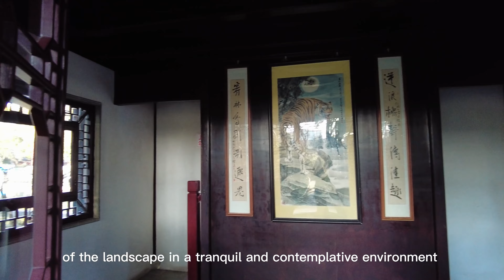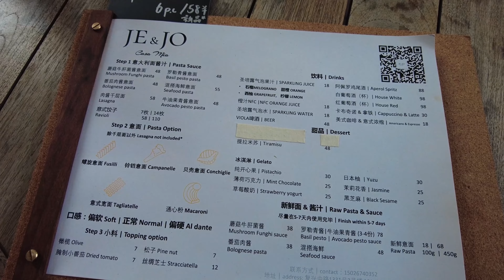Life in Shanghai Vlog: Days in my life, Qushui Garden , Dog cafe, Je&Jo restaurant & more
Hello March !
Here is another vlog about my life in Shanghai.
I hope you'll enjoy watching me walking in the famous Qushui garden , playing with the pups in the dog cafe and eating delicious food.